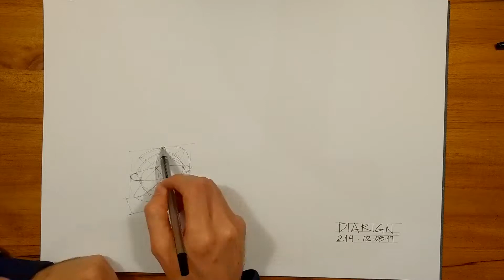Perfume bottle | Diarign 214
Messy but done.